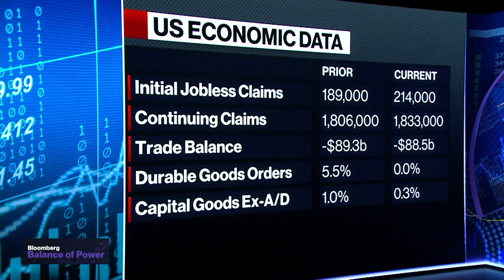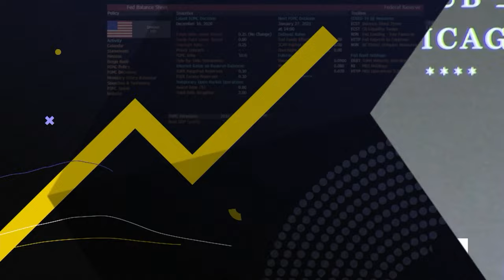Strong Economic Year: Stevenson on US Economic Data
University of Michigan Public Policy & Economics Professor, Betsey Stevenson discusses the United States forth quarter GDP report that showed a surge in growth and whether or not consumers are building their confidence back with the Biden Administration and the economy. She also talks about President Biden receiving an endorsement from the UAW and what that means for voters, specifically in Michigan, where President Biden showed support for the auto strikes but voters casted their ballots for former President Trump in the last election. Betsey speaks with Kailey Leinz and Joe Mathieu on Bloomberg's "Balance of Power."